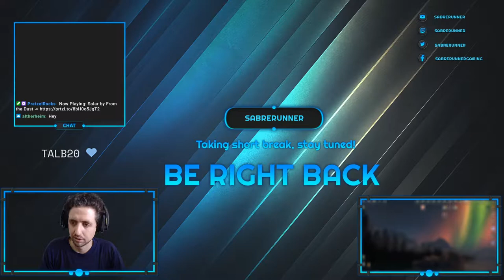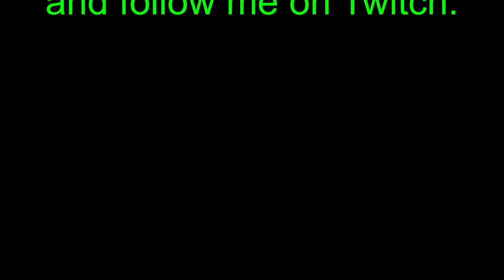Running the Gauntlet˸ Horizon Zero Dawn Part 6